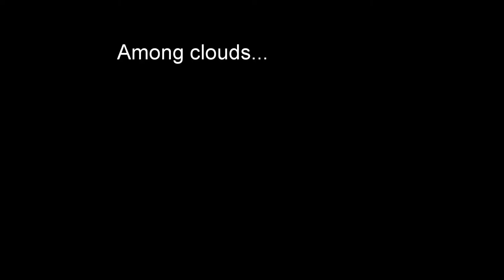ASW-19B in thermal - Norway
Thermal in strong wind.  ASW-19b glider.